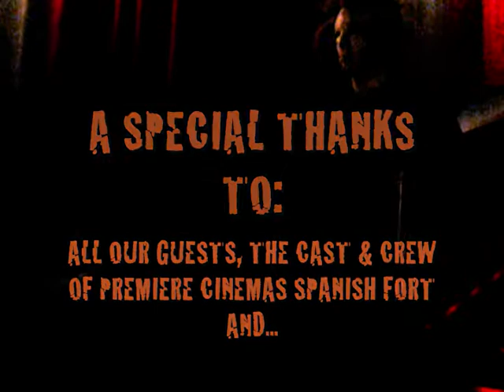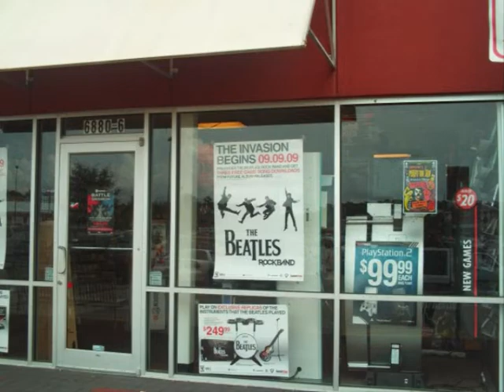Halloween II Phantom Jam Weekend @ Premiere Cinemas 14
Video and Photos from opening weekend of Halloween II at Premiere Cinemas 14 in Spanish Fort, Al.  A costume party and contest was held, posters, H2 key chains, H2 t-shirts, Halloween DVD's and Trick or Treat bags was handed out as prizes before and after shows on Friday and Saturday. The cast, crew and some of the guest dressed in Halloween costumes to make it feel more like Halloween for the guest with the film opening in August. We believe in giving a little something extra to our guest, to make every moviegoing experience as memorable as  possible.